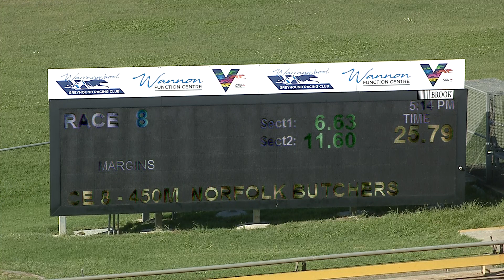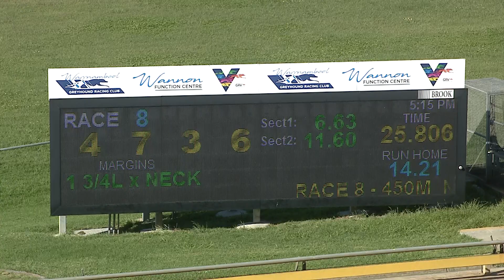WBL MON 01 NOV 21 R8